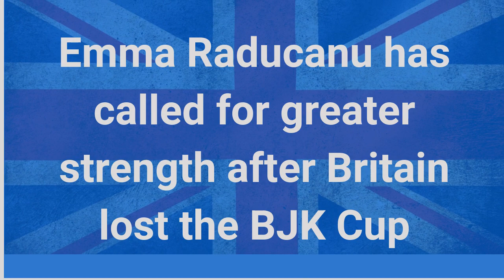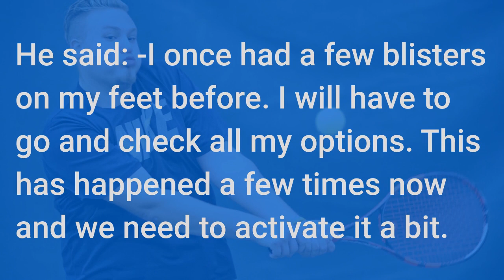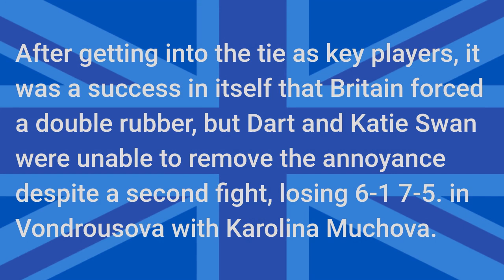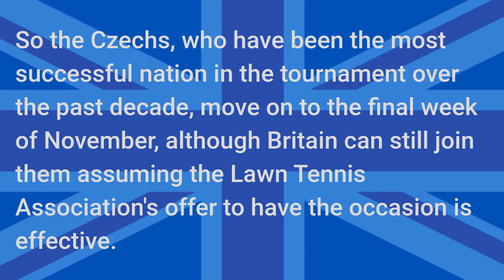Emma Raducanu urged to become more ‘robust’ after Britain suffer the BJK Cup defeat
HARRIET DART scored her first-ever Billie Jean King Cup win over Linda Fruhvirtova to keep Britain alive in the qualifier tie. Great Britain’s Billie Jean King Cup qualifier tie against the Czech Republic has gone down to the wire following Harriet Dart’s 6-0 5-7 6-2 win over Linda Fruhvirtova - her first ever in singles at BJK Cup. It comes after Emma Raducanu suffered an emphatic 6-1 6-1 loss to the Czech team’s top player Marketa Vondrousova earlier on Saturday, leaving the tie all square at 2-2. A doubles match will now decide the winner, with an injury set to prevent Raducanu from being an option for the team. Dart and Raducanu now have one win and one loss apiece over the BJK Cup qualifier tie, with Dart losing to Vondrousova and Raducanu defeating Tereza Martincova on Friday before today’s results. It means the winning nation will be decided by a final doubles rubber, with both captains likely to put forward their best players so they can come away victorious.

Great Britain currently has Sonay Karthal and Katie Swan as their team while the Czechs have Karolina Muchova and Fruhvirtova. Britain’s captain Anne Keothavong and the opponent’s captain Petr Pala are both expected to make changes to the lineups with the doubles match now deciding who advances to the BJK Cup finals at the end of the year.